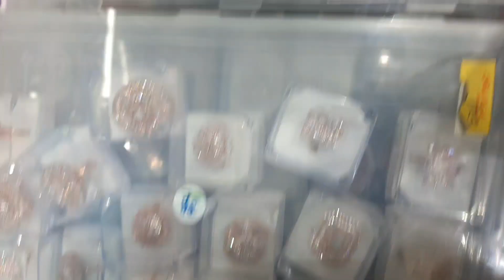Shivaji park || dadar ki market mai galliyo mai itni achi jewellery shops hai 😍 mujhe aaj malum pdha